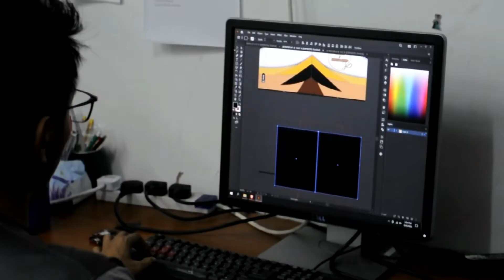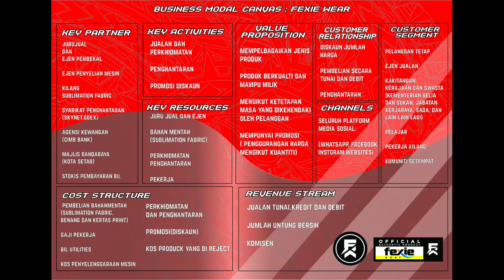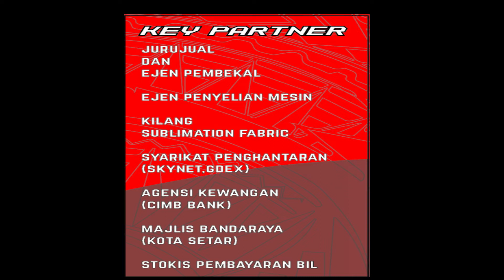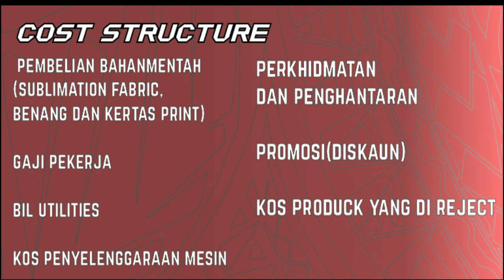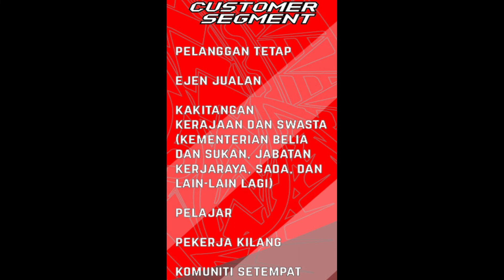Pembentangan Laporan SIEP 2022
MUHAMMAD AIMAN AFIQ BIN HASLAN
C2OA1084